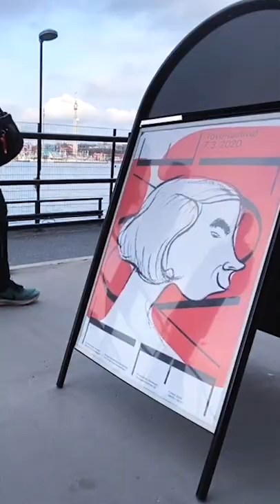Did someone say two Tove Festivals? 🥳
Tove Festival is a day between reality and fantasy, words and pictures, in the world of Tove Jansson.